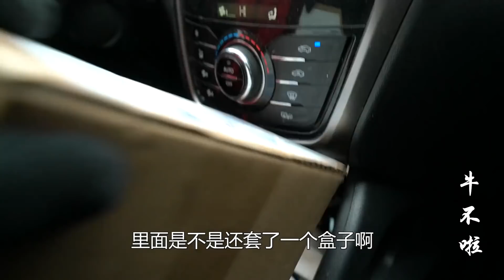农村二牛送老婆生日礼物，亲手给老婆戴上，老婆说以后每年都要送